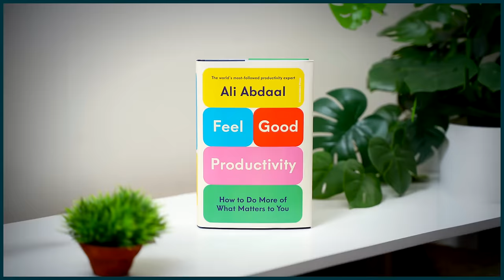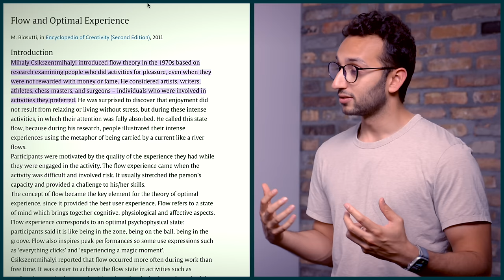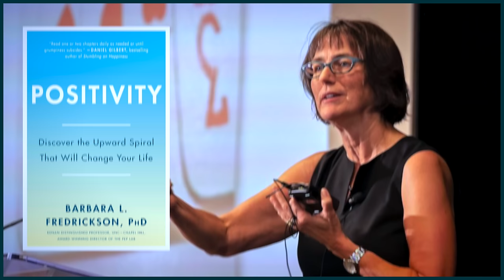Ali Abdaal: Is Hard Work Overrated?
Does work need to be all grind and pain? What if joy not self-discipline was the secret to productivity?

Join me for a conversation with the world's most-followed productivity YouTuber Ali Abdaal about his new book Feel-Good Productivity and learn how to do more of what matters to you.

CHAPTERS:
00:00:00 Intro
00:00:43 What does feel-good productivity mean?
00:09:50 Where does the myth come from that work has to be painful?
00:13:46 The Shoshin approach
00:16:37 How to cultivate a beginner's mindset
00:19:54 Own the process
00:26:09 Choose your character
00:31:24 Being serious vs. being sincere
00:34:07 How to know when to quit
00:43:27 Why everyone should over-communicate
00:48:27 What was Ali able to convey in a book that doesn't come across on YouTube
00:51:11 How has Ali's YouTube experience influenced the book-writing process?
00:54:07 Drawing inspiration from video games
00:57:51 The periodic table of productivity

Building a Second Brain is the proven method to organize your digital life and unlock your creative potential.

We're on a mission to help you increase your productivity, and lead a more fulfilling life with more ease and less stress.

🤓  TEST YOUR PRODUCTIVITY POTENTIAL
If you had a Second Brain, how much more organized, effective, calm, and creative could you be?

📬  JOIN THE FORTE LABS NEWSLETTER
Level up your productivity and life with new essays, videos, event invites, and other resources every Tuesday. Join 125k subscribers exploring the frontier of modern work, experimenting with new ways of doing more with less, and discovering what it means to fulfill our human potential.

Always get the latest updates and insights around Building a Second Brain.